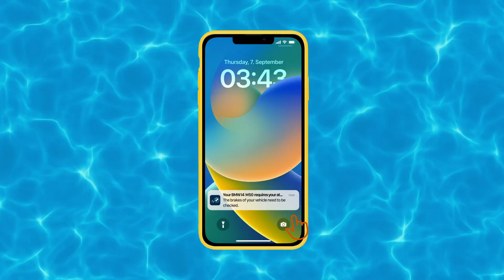Service Termin? Deine MyBMW App hat alles im Griff!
Schon connected? Nein? Dann jetzt aber schnell. Mit der MyBMW App hast du alles im Blick und deinen Service im Griff. Erinnerung erhalten, Service Termin über die App vereinbaren und ganz bequem per Video über das Geschehen in der Werkstatt auf dem Laufenden bleiben. Bequemer geht's nicht.